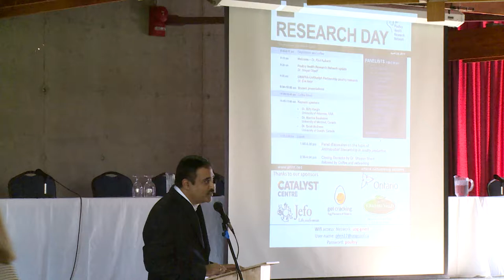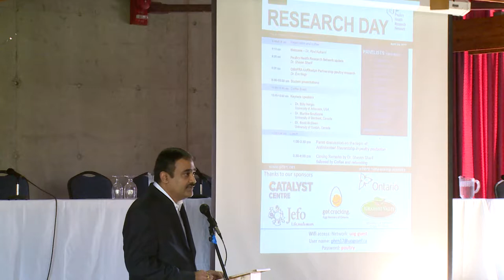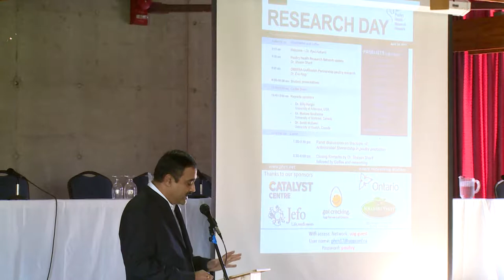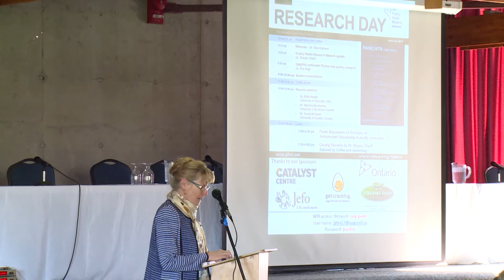Poultry Research Day 2017- Welcome session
PHRN held its 3rd Annual Research on April 24th, 2017 at the Univ of Guelph Arboretum conference center. The event had 125 attendees representing from various poultry sectors including academia, industry and government. The focus theme of this event was on Antimicrobial Stewardship in Poultry Production. The day's program included brief presentations by the University of Guelph students and postdocs followed by key-note talks by Dr. Billy Hargis (Univ of Arkansas), Dr. Martine Boulianne (Univ of Montreal) and Dr. Scott McEwen (Univ of Guelph). The lunch was joined by Mr. Lloyd Longfield (MP, Guelph), Dr. Malcolm Campbell (VP-Research, UofG) and Dr. Jeff Wichtel (Dean-OVC, UofG). A panel discussion comprised of 10 experts in the area of antimicrobial stewardship representing research, poultry industry and government was held in the afternoon involving an active participation of all the attendees.
Panelists:  Dr. Billy Hargis, Dr. Martine Boulianne, Dr. John Prescott (U of Guelph), Dr. Rebecca Irwin (PHAC), Steve Leech (Chicken Farmers of Canada), Leanne Cooley (Egg Farmers of Canada), Phil Boyd (Turkey Farmers of Canada), Dr. Lloyd Weber (Poultry Veterinarian), Jean Szkotnicki (CAHI)
Moderator: Dr. Scott McEwen